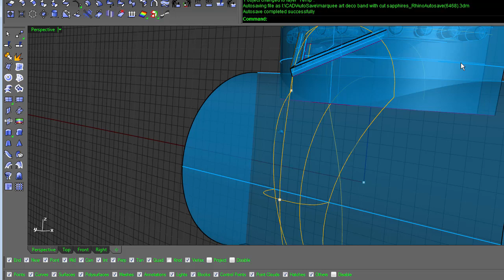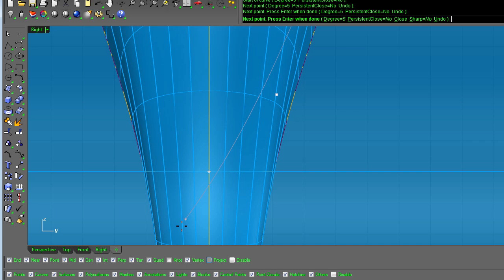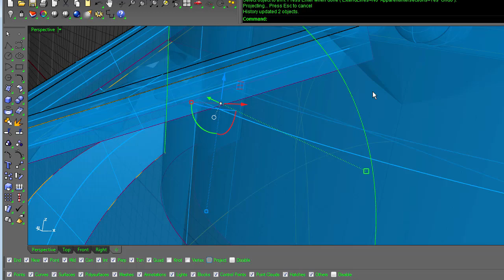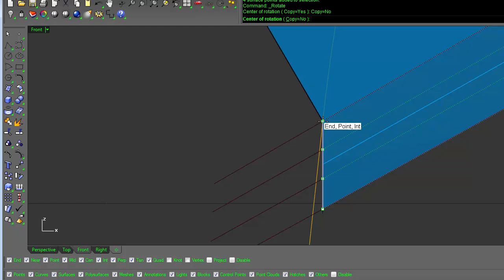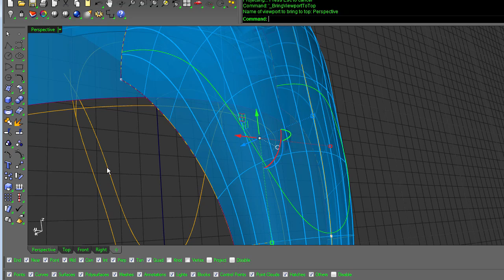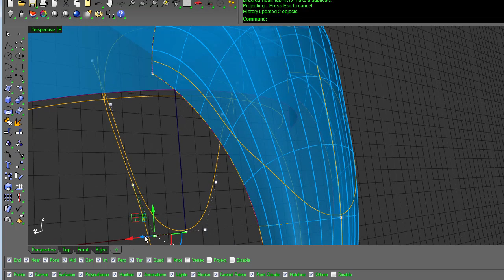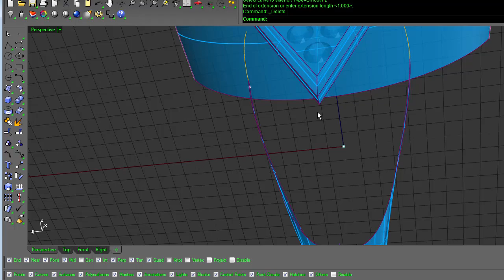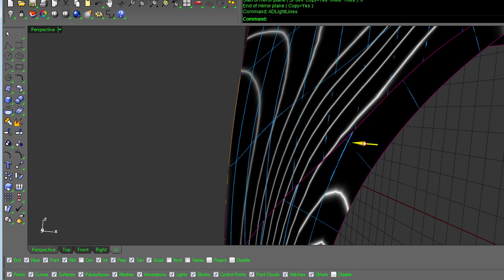Rhino Tips and Tricks - Working Through A Problem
I got stuck making a surface yesterday.  I had an idea to fix it, hit the record button and started working though the problem.  It took 3 tries to get it right.

Made by:
Eric Paul, Jewelry Designer